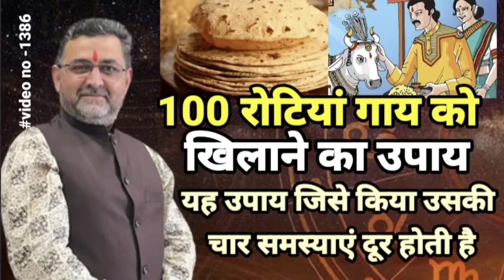100 रोटियां गाय को खिलाने का चमत्कारी उपाय